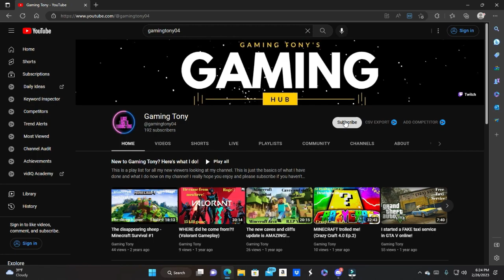Better Than Ever: The Surprising New Season Is Here!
The Brand-new Operation Force is Rainbow 6 siege is launched and it better than ever!!